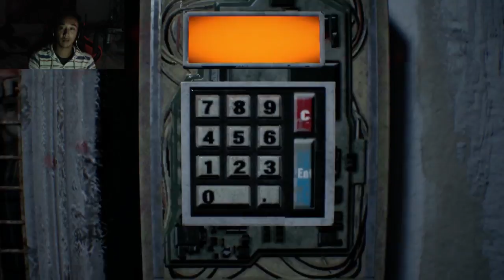Resident Evil 7 - 9